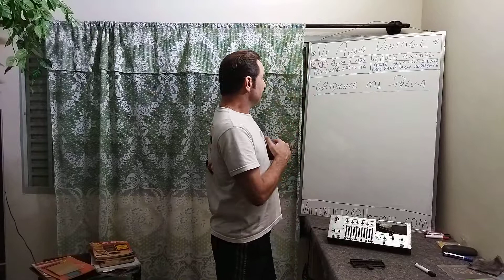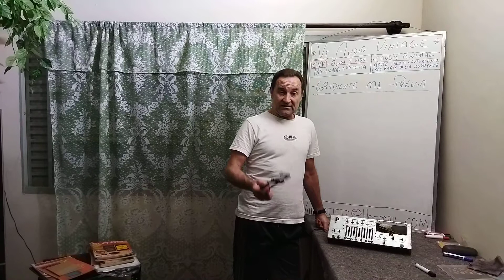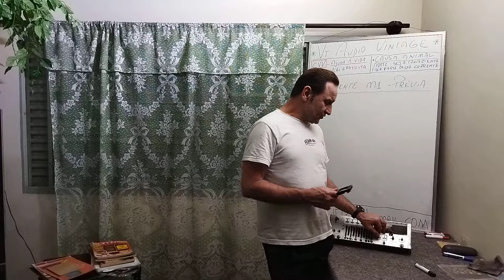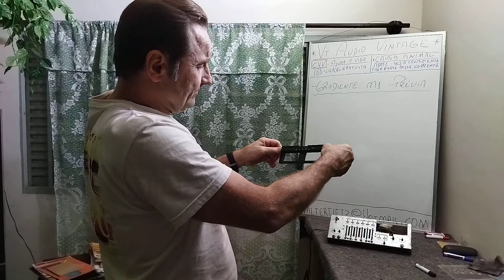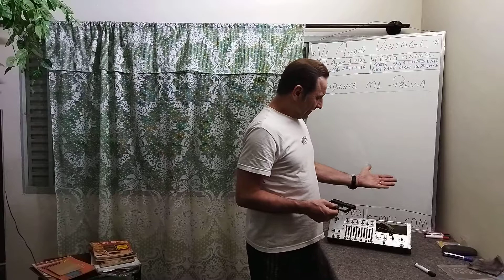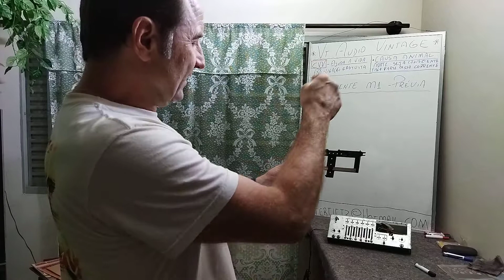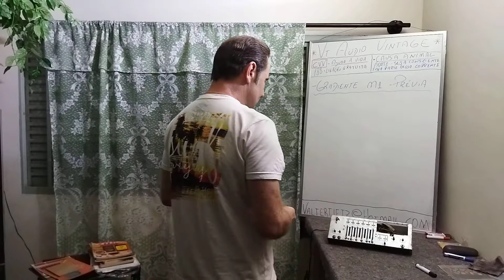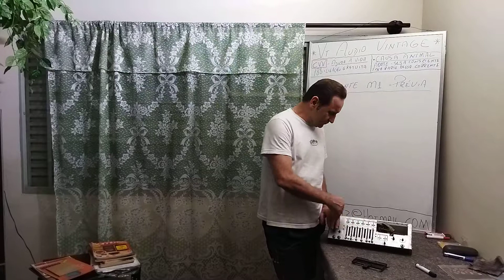Gradiente M1 - Prévia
Aproveitando para falar um pouco da manutenção "artesanal" desses equipamentos.